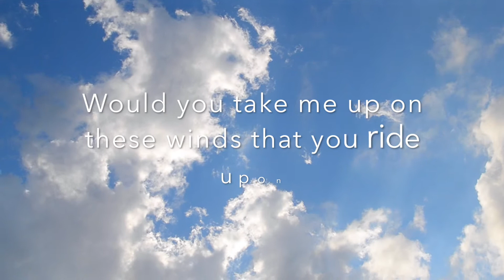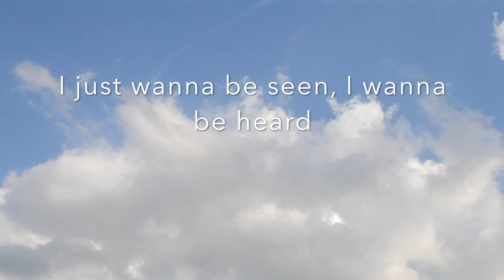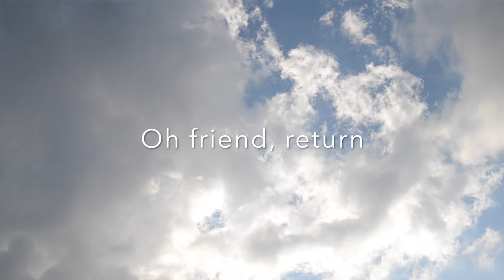Oh Friend, Return - Lyric Video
"Would you take me up on these clouds when you come?"